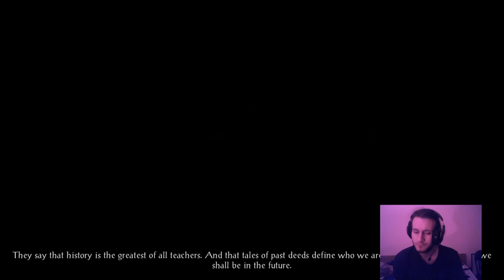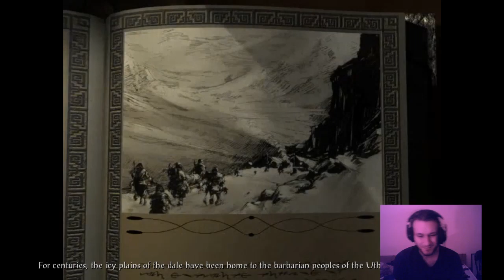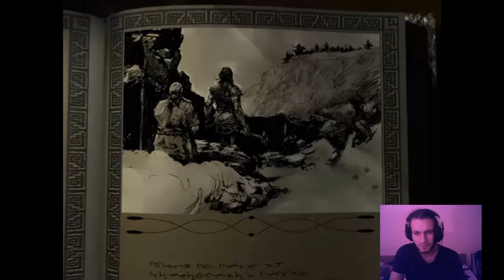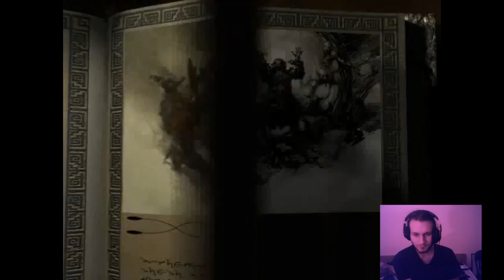Clouds of tragedy over Icewind Dale - Glynn plays Icewind Dale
Welcome, friend, to the pilot episode of Glynn's Glade! I hope you enjoy your stay!